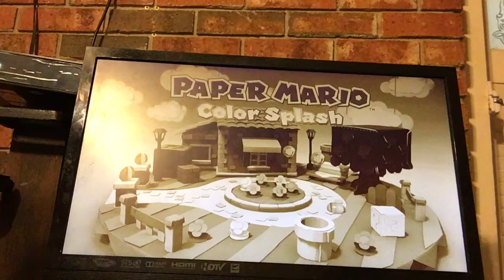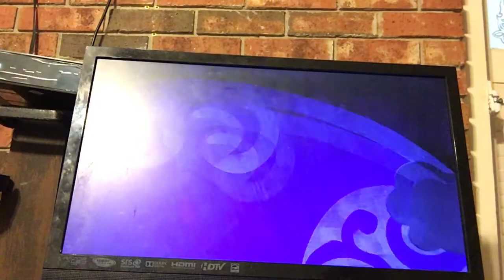Paper Mario color splash part 1